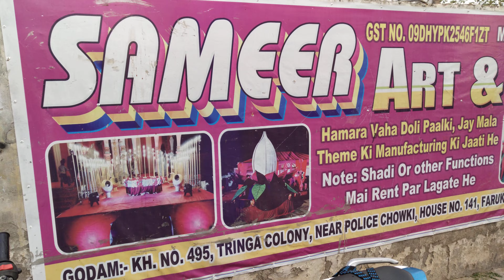Kamal hydraulic manufacturing Godam Ghaziabad up